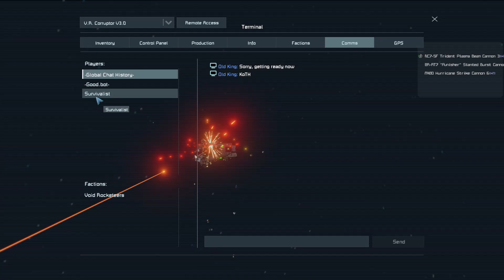Survivalist vs Old King